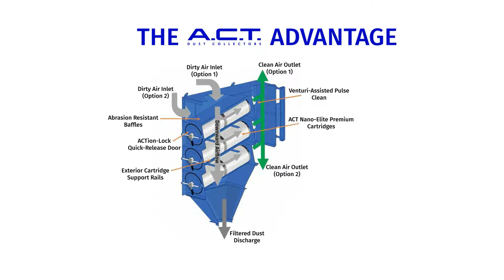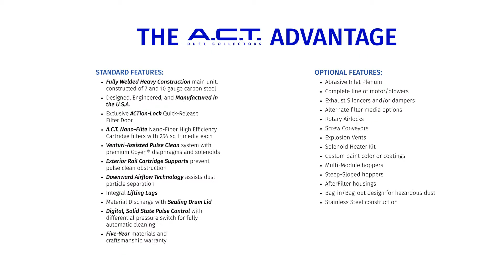Cartridge Dust Collector System with Quick Release Filter Door | A.C.T. by CMT Inc.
Cleaning Dust Collectors has never been easier thanks to the ACTion-Lock Quick-Release filter door by A.C.T. Systems.  Simply set the door in place and pull the handle down to lock the cam. Lift the handle for quick-release. CMT provides these dust collectors for North America